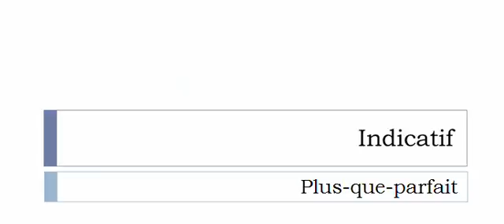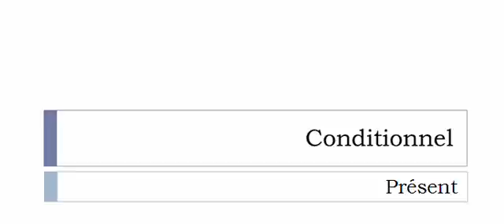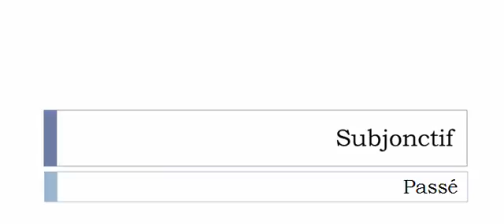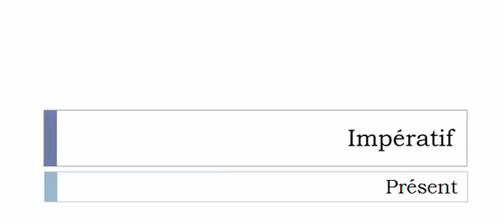Curso de francés = Conjugación = Dépelotonner